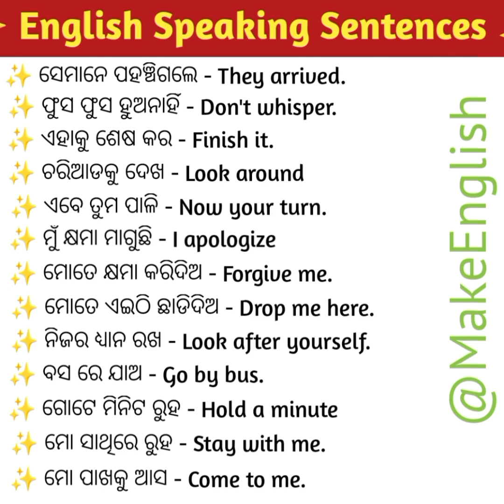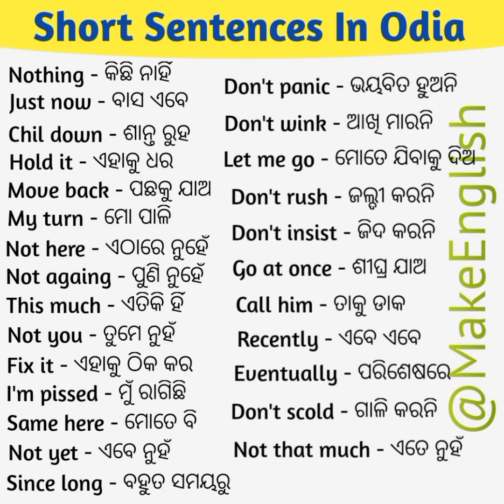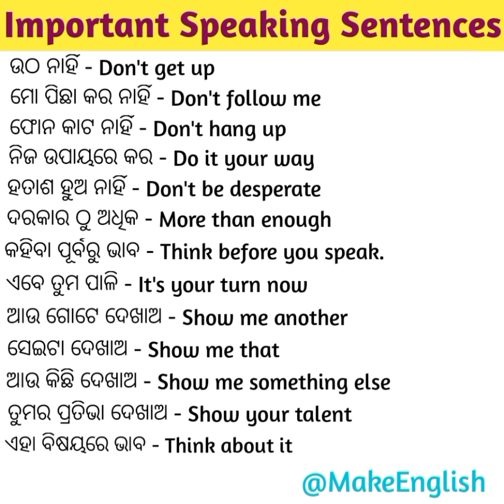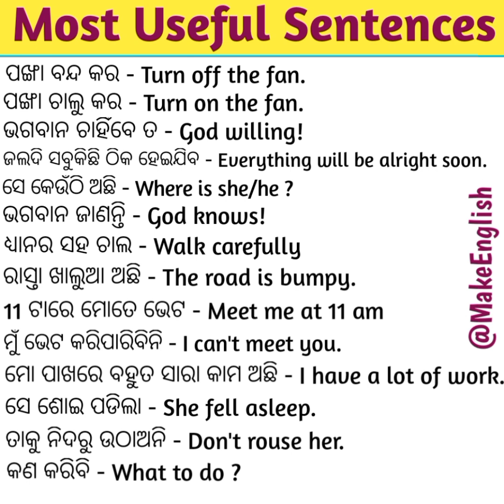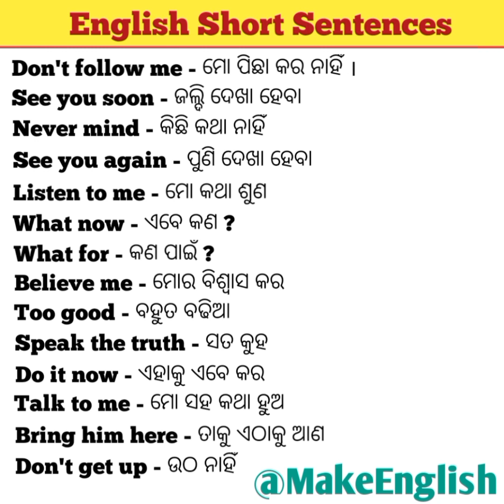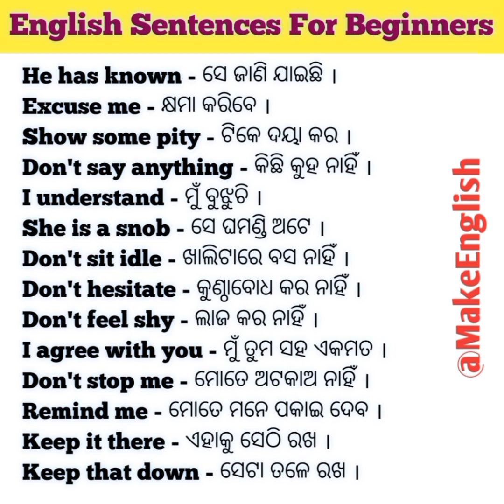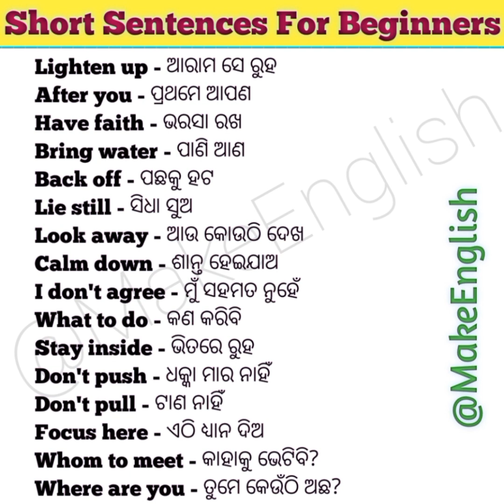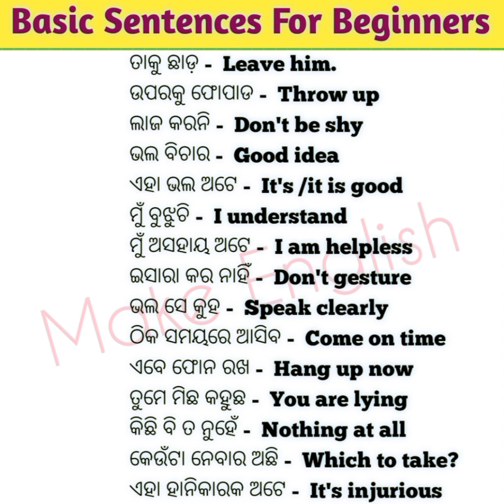400 English Short Sentences in Odia/ଏବେଠୁ ଇଂରାଜୀ କହିବା ଆରମ୍ଭ କରନ୍ତୁ/Odia English Short Sentences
So in this video we will learn 400 English Short Sentences in Odia/ଏବେଠୁ ଇଂରାଜୀ କହିବା ଆରମ୍ଭ କରନ୍ତୁ/Odia English Short Sentences